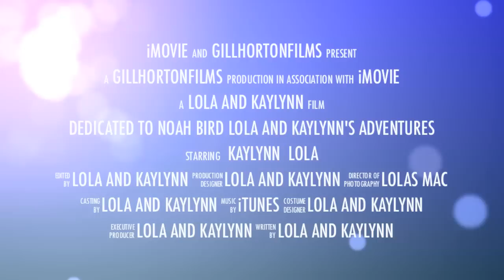Kaylynn & lola's Movie Trailer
Lola and Kaylynn's Adventures. Movie trailer made with iMovie lol(: